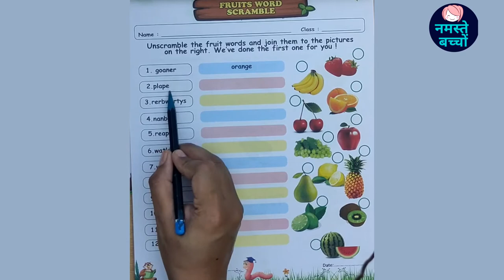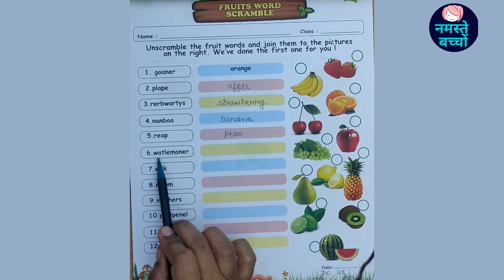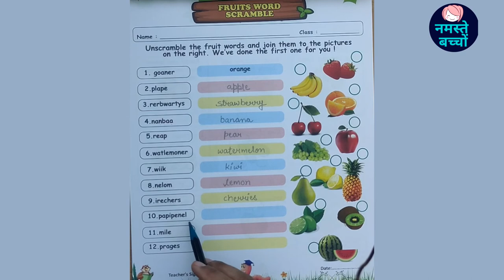Fruits name worksheet for LKG and UKG || Fruits name Unscramble || Namaste Bachcho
kids study
Tag-Generator-youtube-kids learning-global